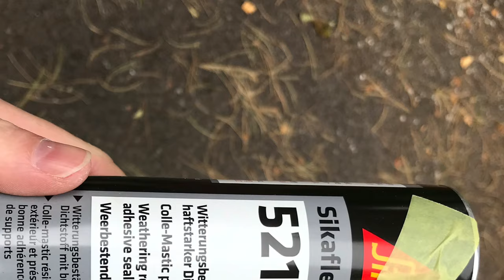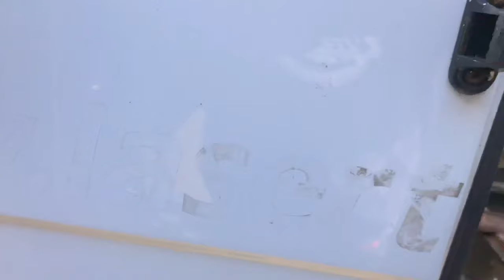MaxxAir Fan Deluxe Install + adapter | Removing Unwin rail floor | Mercedes Bus Camper conversion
We install a Maxxair max fan deluxe and remove unwin rails and the Mercedes Vario bus floor. The hole from our old skylight was larger than the MaxxAir, so we made a metal adapter and bonded this to the roof. We made an unusual frame to secure this.

The minibus floor was secured with 230 high tensile bolts. We wanted to save the wood from the floor and the Unwin rails, so drilling the high tensile bolts or removing the nuts from underneath was the only option to remove the unwin rails. We manage to do this and show how to do it (and how not to do it).

We hope you enjoy the video and would love to hear your comments. Thanks.

Here is a rundown of the action

Our MaxxAirfan Install
00:00 Introduction to Maxxair Fan deluxe install
00:01:01 Removing the old leaking minibus skylight
00:02:59 Removing sealant using a heat gun and scraper
00:03:58 Making a roof vent adapter using air compressor flange and punch air tool
00:05:12 Testing the Van side markers for current
00:06:01 Products for sealing the maxxfan (mastic tape, Sikaflex, epoxy bonding)
00:06:58 About our roof vent frame and how we made it

Removing the van floor

00:07:48 Why we decided to remove the minibus wooden floor
00:08:29 Day one removing unwin rails: a slow start
00:09:07 How not to drill a high tensile bolt out of van floor
00:09:44 The slow drilling technique - How we successfully drill out 231 high tensile bolts to remove unwin rails
00:12:51 Removing Vinyl safety flooring
00:13:34 Revealing the original vario van phenolic plywood floor
00:14:14 First view of the rusty rear wheel arches
00:14:50 Showing the metal coach built seat frames of the Vario
00:15:57 Tools for cutting floor rails; angle grinder and reciprocal saw
00:16:30 Cutting out the bus/coach built floor frame
00:17:19 Cleaning out 20 years of dirt
00:19:11 Blowing out dust/rust with compressed air
00:19:58 The fate of rusty the scrap bucket
00:20:00 Coming up next time

Stuff we used in this video:

Air Flange Tool
Pliogrip cold welding epoxy
Bosch Reciprocating saw blades